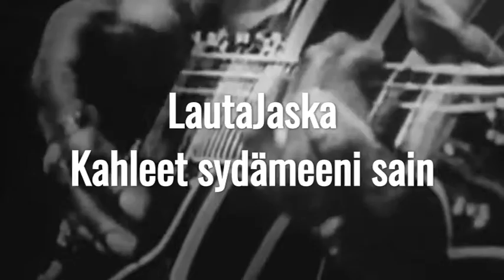LautaJaska - Kahleet sydämeeni sain